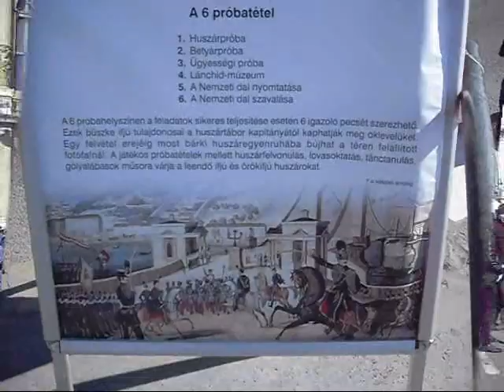Március - 15 / March - 15 / BUDAPEST (2)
Celebration of 15-March-2010/National Day of Hungary in Budapest.